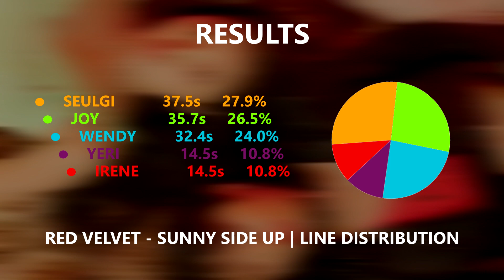RED VELVET - SUNNY SIDE UP | Line Distribution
All rights are reserved to Cube Entertainment (Intro)
All rights are reserved to SM Entertainment (Song + Outro)